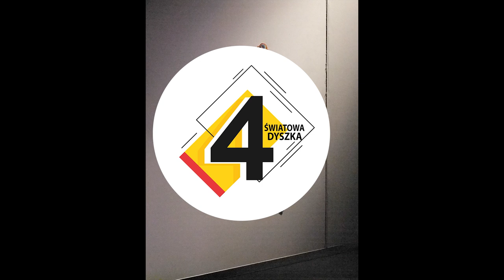10 NAJDZIWNIEJSZYCH TRADYCJI CHRONIONYCH PRZEZ UNESCO